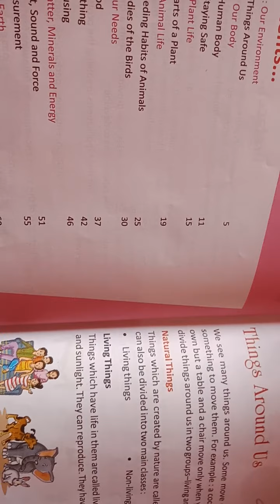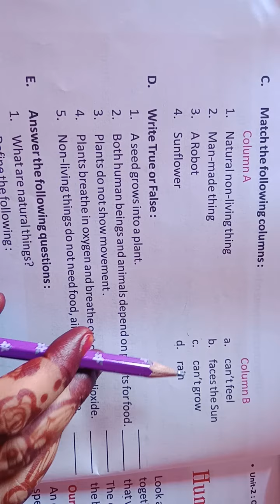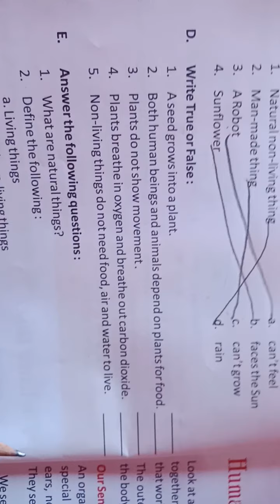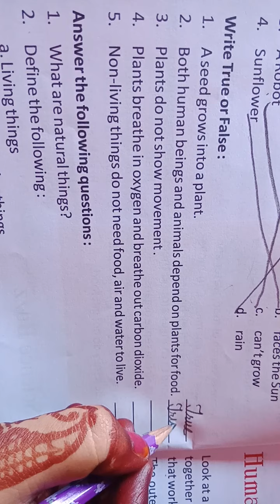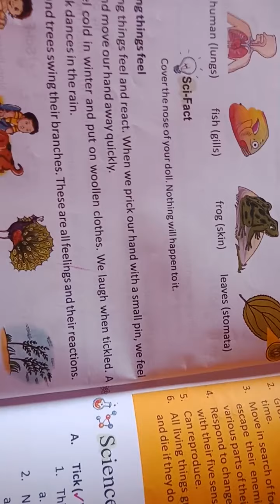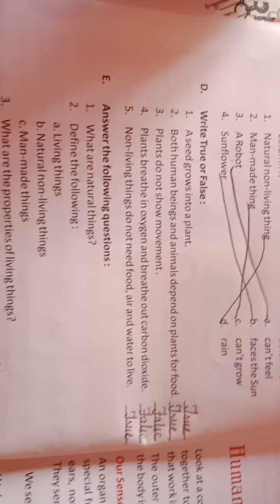Science Class-III (Eng.Medium)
Ch-01 Things Around Us (Phase 4)